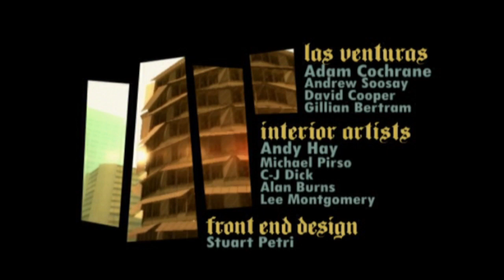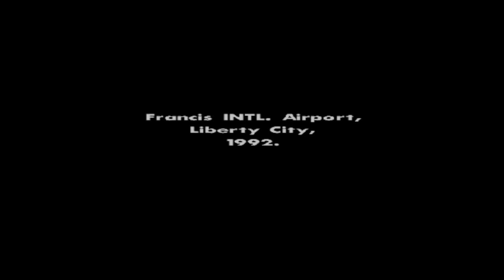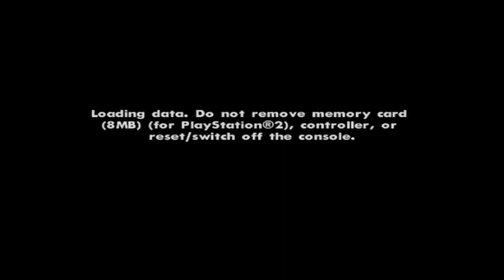GTA San Andreas Stream Highlight Reel 1 - Beginning Of The "Let's Play Renaissance"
I've seen a lot of San Andreas LPs and cutscene movie reels, thus deciding to join them but with my own highlight reel. I trimmed down 2 hours and 35 minutes of total footage into something far less.

This was done specifically for a "Let's Play Renaissance" which Crystal Fissure wanted to spearhead, and I aim to do more of these in the future.